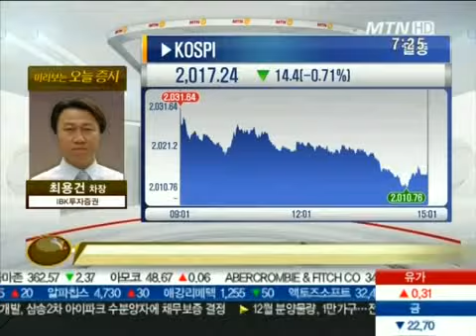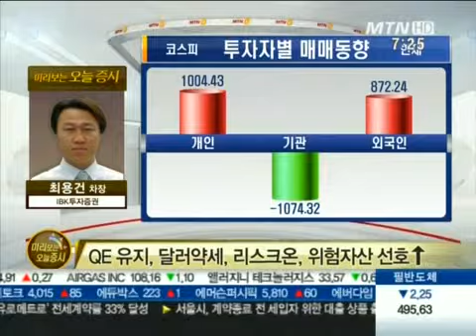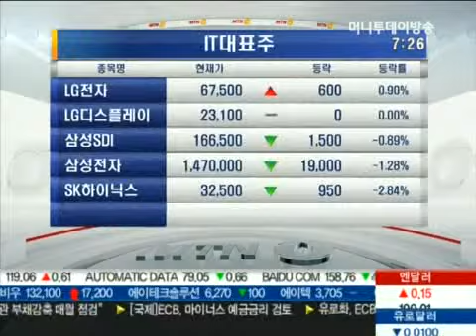외국인 매도세에 2010선 후퇴.. 해석은?